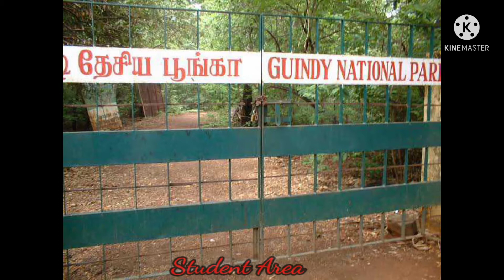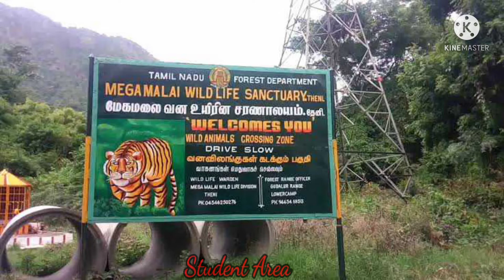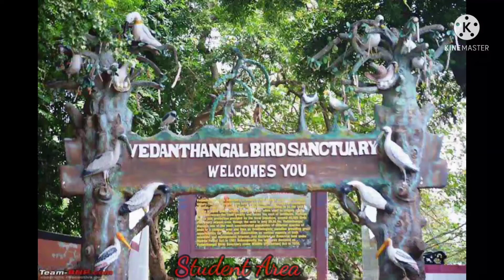தமிழ்நாடு வனவிலங்கு சரணாலயங்கள்||National Parks in Tamilnadu||Student Area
In this video we will see about vanavilangu saranalayam in tamilnadu.
its useful to all competitive examiners examiners.

if you like this video share ur friends nd relatives.